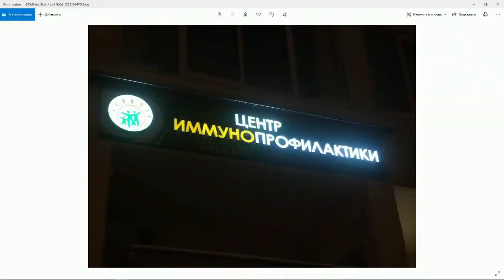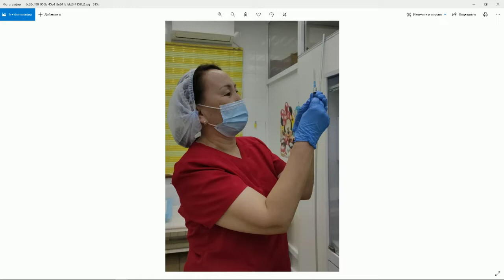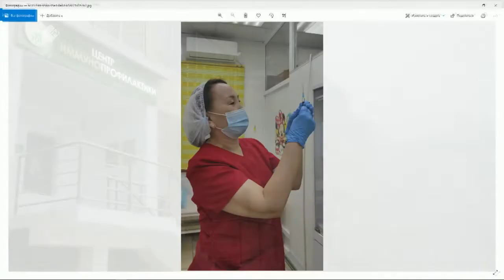«Тэтим чааһа» (28.01.22)